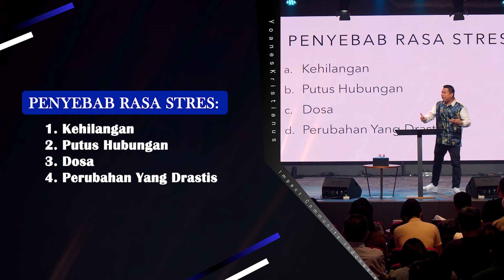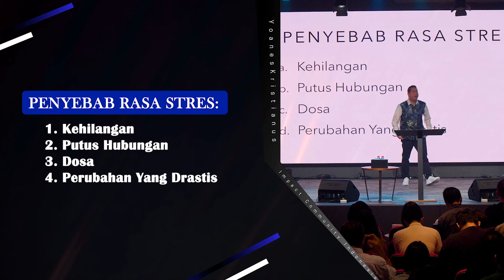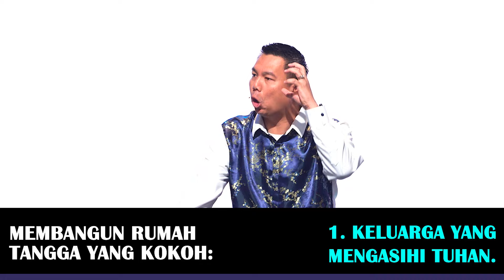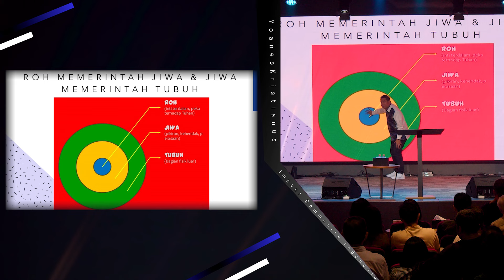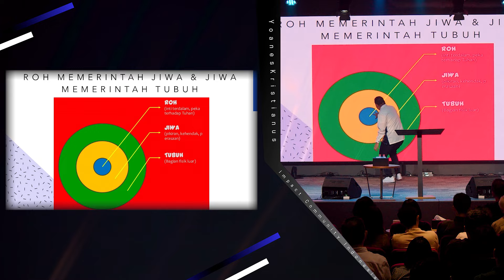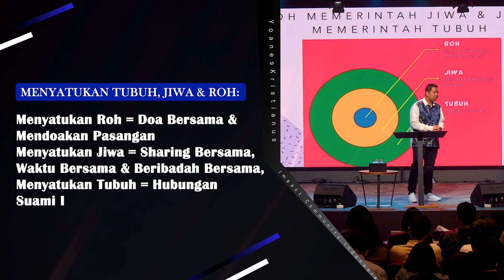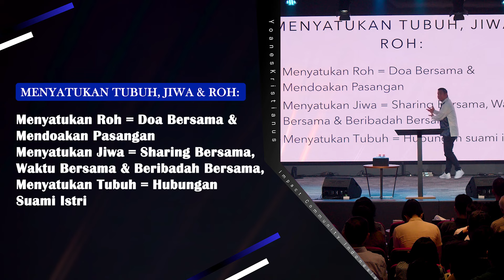Membangun Keluarga Yang Kokoh - Yoanes Kristianus